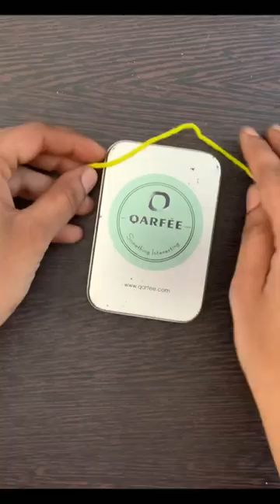How to make tassels with woolen yarn